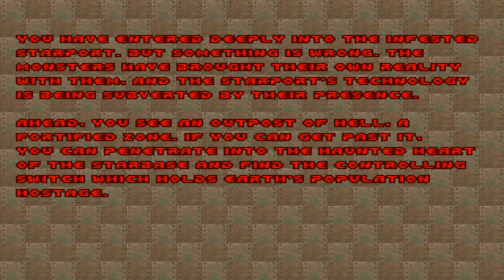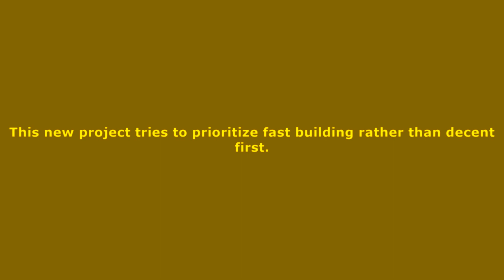Doom Alpha: Episode 1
This is the first episode of the new project for Doom I am working on. The notable enemies of this episode are Demon Lord as a gatekeeper to the hell and The Cyber Annihilator as the boss to finish the episode.